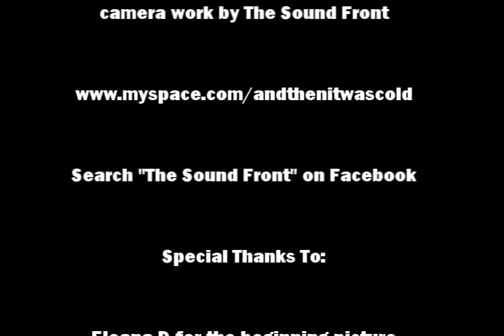The Sound Front - Locks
Homemade music video for the song "Locks" by The Sound Front